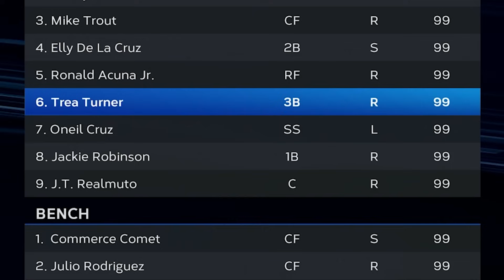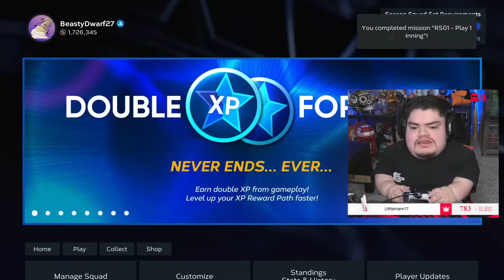I TRIED TO BREAK THE STOLEN BASE RECORD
Today we jump into ranked with our 99 speed team build!